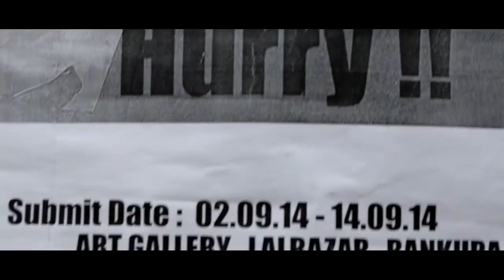Swapno - (a music video about dream) | Official video 2015 | MAC Production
Everyone have their own dreams,some people get succeed & some people face the failure.
So this song is about the pain of those people who doesn't make their dream come true.

So, Our Request don't take any wrong path just keep trying to make your dream come true.